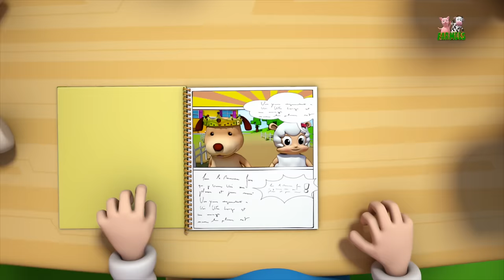Time to Wake Up: Good Morning Song + More Kids Music Videos for Toddlers